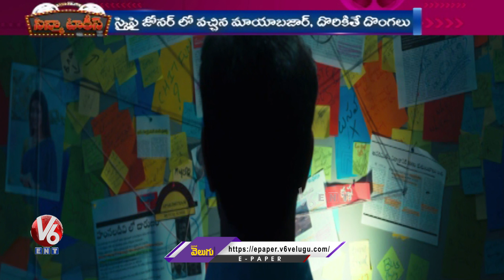Cinima Talkies : Balaiah Bagavanth Kesari | Prabhas Adhipurush | Fahad Fazil | V6 Entertainment